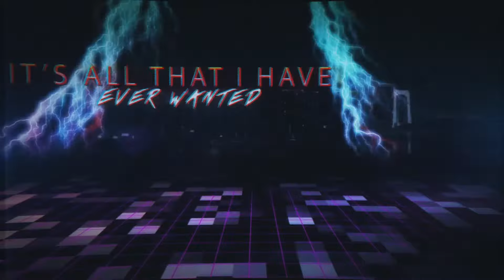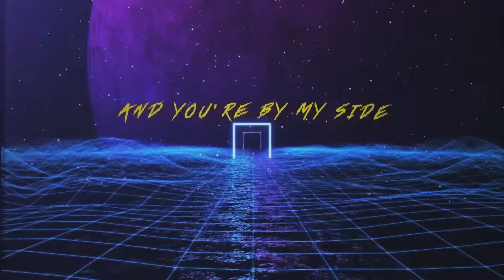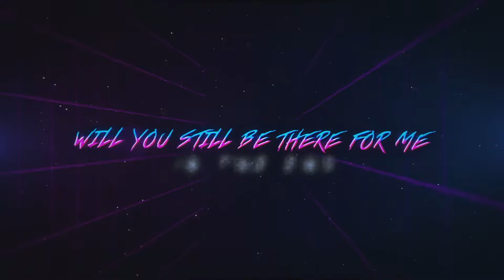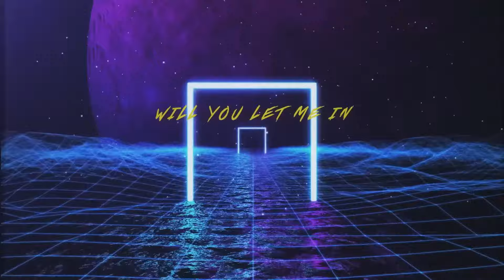Palace - "Cold Ones" - Lyric Video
Palace, the brainchild of Swedish vocalist and multi-instrumentalist Michael Palace, returns on December 4, 2020 with the excellent new melodic rock album “Rock And Roll Radio”. Nostalgia paints everything in brighter colors and Palace delivers 80's AOR/Melodic rock exactly the way we remember it. With dreamy keyboards, layers and layers of soaring guitars, big drums and thundering bass, "Rock And Roll Radio" will put you right in the front seat of a fast Italian sports car, as you cruise down the neon streets of memory lane.

"Rock And Roll Radio" marks the beginning of a new journey for Palace and the new album is a huge milestone in his career as a producer.

"Since the release of "Binary Music," I've been putting in hundreds of hours in the studio honing my craft and building up the courage to become a full time music producer. "Rock And Roll Radio" is the first rock album that I've fully produced, mixed, and mastered and I'm incredibly excited for everyone to hear what that sounds like," explains Michael.

Michael Palace has been featured on many releases in different capacities the past couple of years. Some of his songwriting, guitar playing, and singing can be heard throughout an ever growing selection of rock classics by acts like Angelica, Crazy Lixx, Find Me, Creye, Platforms, Hank Erix, Jim Jidhed, and many more. Michael Palace first began collaborating with Frontiers as a songwriter and guitarist for First Signal, which of course features legendary Harem Scarem vocalist Harry Hess, Cry of Dawn featuring Goran Edman, Kryptonite featuring The Poodles vocalist Jakob Samuel, and Pride Of Lions vocalist Toby Hitchcock. These successful (and musically delightful) collaborations led to a worldwide record deal with Frontiers where Michael was given the opportunity to realize his lifelong dream and make the AOR albums he always dreamed of.

"Working with Frontiers has literally changed my life and I'm so grateful for all the opportunities they keep providing for me to grow as a person and a musician," concludes Palace.

Fans of Palace’s previous two releases, “Master Of The Universe” and “Binary Music” will have no shortage of joy upon hearing the band’s latest entry into Michael Palace’s impressive and growing catalog.

Tracklist:
1.  Rock And Roll Radio
2.  Castaway
3.  Way Up Here
4.  Cold Ones
5.  Eleonora
6.  Hot Steel
7.  My Gray Cloud
8.  Origin Of Love
9.  She's So Original
10. Strictly By The Rules
11. When It's Over
12. Fight

Line-up:
Michael Palace – everything
Oscar Bromvall - lead guitar on "Hot Steel"
Jordan Cox - backing vocals on "Castaway"